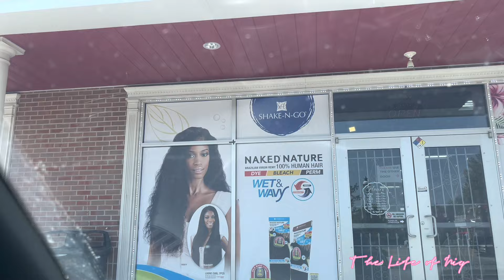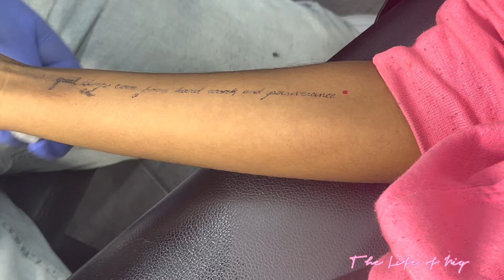MAINTENANCE VLOG ♡︎: HAIR | NAILS | DIY LASH EXTENSIONS , tattoo & more♥️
Babes! Welcome to The Life Of Niq🎥 Raw footage of my life!!! Come with me while I pamper myself. Self care is very important, let’s go!

IG Personal: @IamNiqq
IG Business: @LashesByNiqStudio